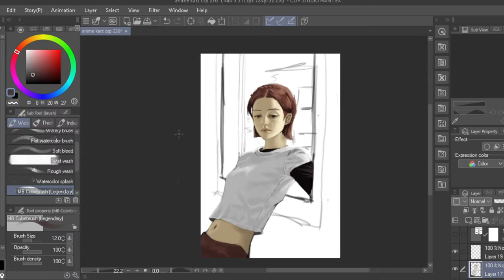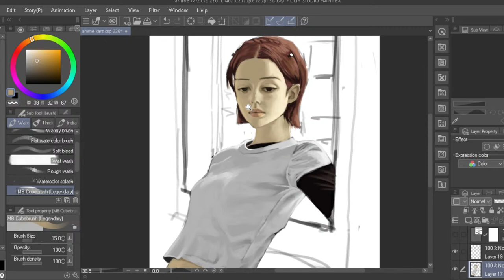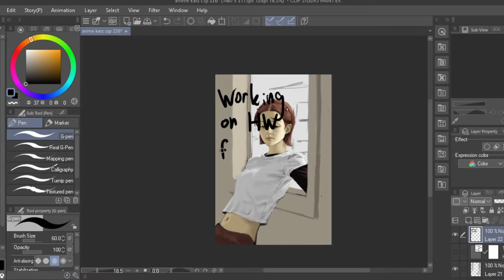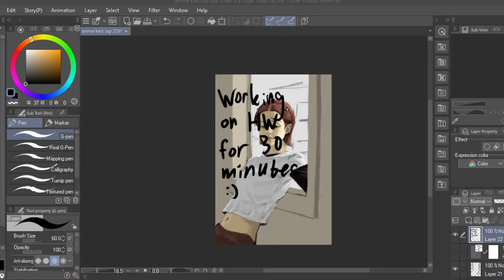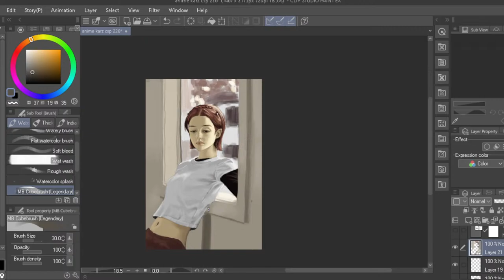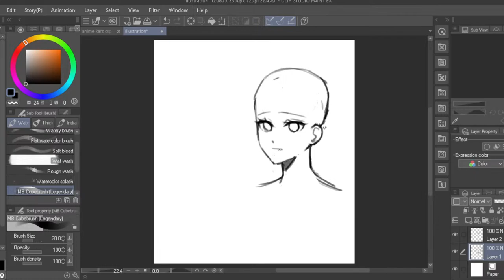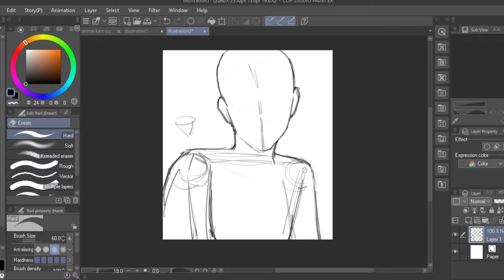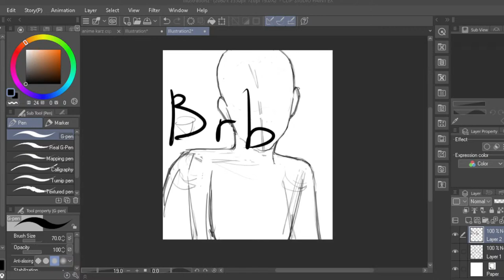art stream #7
hello i try stream